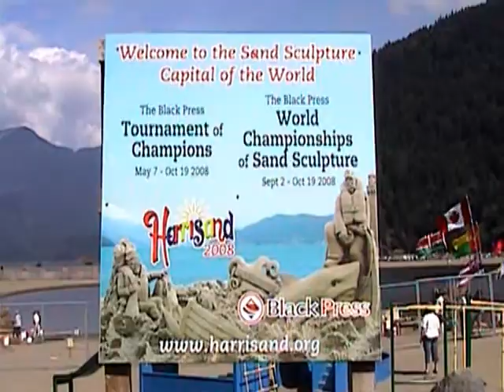Sand Sculpture in Harrison Hot Springs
video shows the people are sculpturing the sand scuplture today. The contest sand sculpture is not complete.